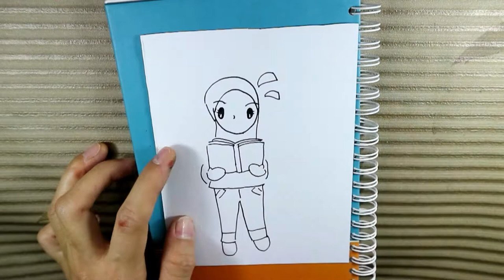How to draw a hijab girl reading a book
How to draw a hijab girl reading a book step by step easy. Draw a hijab girl reading a book by following this drawing lesson.